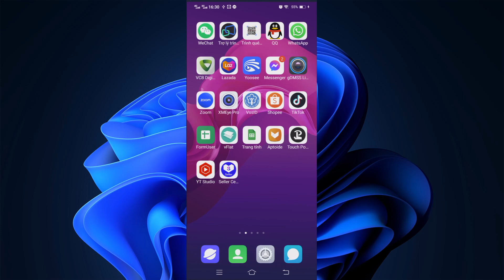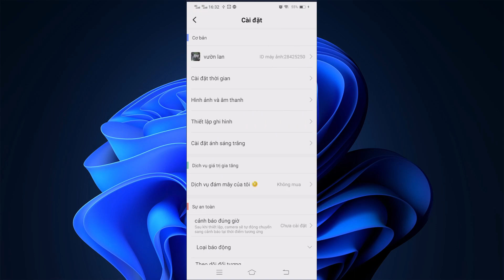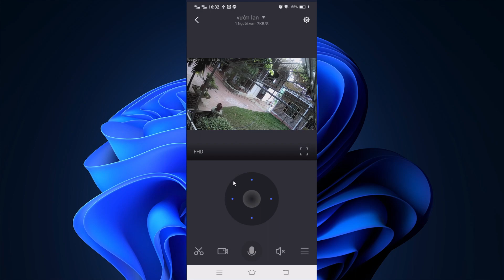Cách chỉnh Camera Yoosee bị ngược hình ảnh xoay về đúng chiều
Cách chỉnh Camera Yoosee bị ngược hình ảnh
Hướng dẫn xoay camera yoosee bị ngược về đúng chiều